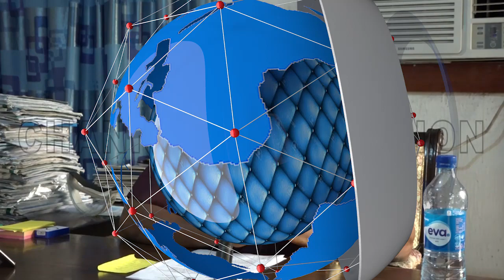Three Storey Building Collapses In Ebonyi